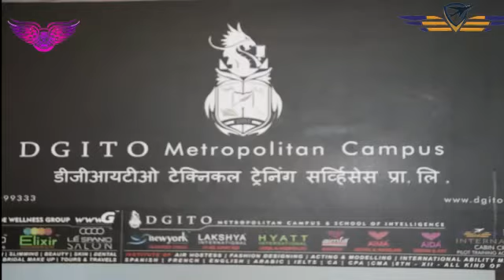Aimfill UFLY With Spicejet Airline campus Drive at mumbai